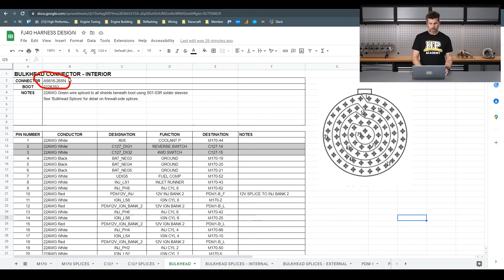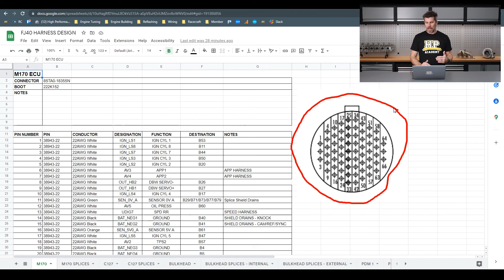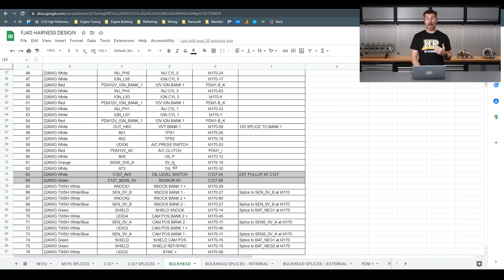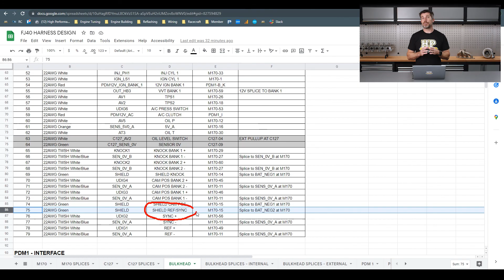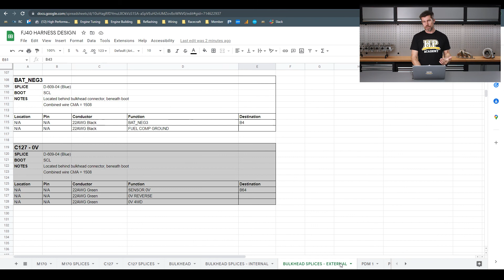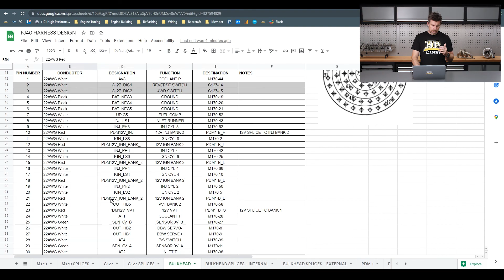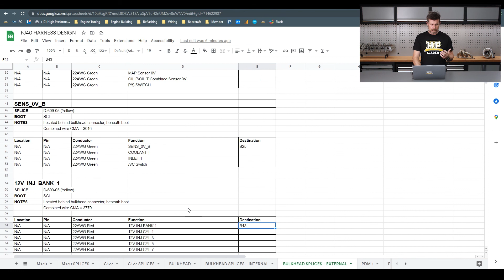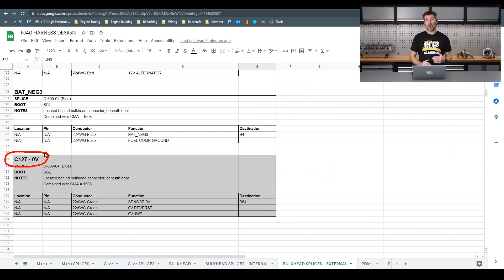The Secret To Professional Wiring Work | Motorsport Wiring Planning 3 of 5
🔵 Building a fast car? Get $400 OFF the all-inclusive VIP online course package deal

Do you document your wiring projects? It's not as complicated as you might think.

Wiring documentation is often overlooked, but it is as important as the physical work we undertake on our wiring harnesses. From the immediate benefits of being organised and less likely to overlook anything in your project to the future use for any troubleshooting component issues or damage, it is worth your time.

In this lesson, we will look at a basic documentation process using simple drawings and a spreadsheet. While there are many software packages out there used for this ranging from free to. cheap subscriptions up to thousands of dollars a year, we believe in keeping it simple for our one-off custom harness documentation and highly recommend you do the same first time around for simplicity. Note, the likes of Google Sheets is free.

We're using a V8 engine swap project for this example, running a MoTeC M170 ECU, which is just 1 of over 40 modules in the Professional Practical Harness Construction Course offered by the High Performance Academy. Hit the link above to find it in the wiring section of the HPA website, and enrol now for instant access.

TIME STAMPS:
0:00 - Wiring Documentation
0:30 - Basic Spreadsheet Documentation
2:00 - Bulkhead Connector
3:46 - M170 ECU Pin Out
4:40 - Further Elements
5:46 - Connector Considerations
7:06 - Bulkhead Splices & Wiring
12:17 - 1 Of Over 40 Lessons
FREE LESSONS:
🏎 Want to learn how to EFI an aftermarket ECU like a MoTeC, Haltech, Link, AEM, Syvecs, EMtrom, Maxx, Ecumaster, MegaSquirt, Arduino, MicroSquirt, Holley, FuelTech, ME or something else completely different?

⚠️ Want to learn more about motorsport wiring? Claim your spot to the next FREE lesson

🧰 Learn more about Performance Engine Building by coming along to the next FREE lesson

🔧 Interested in learning how to do your own wheel alignment for the track or street? Start with a free alignment & suspension 101 lesson now